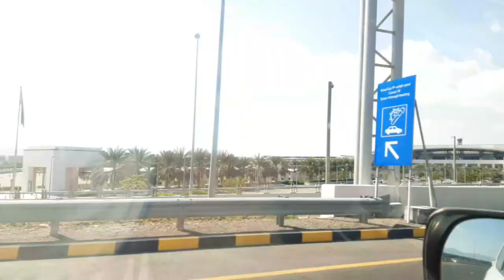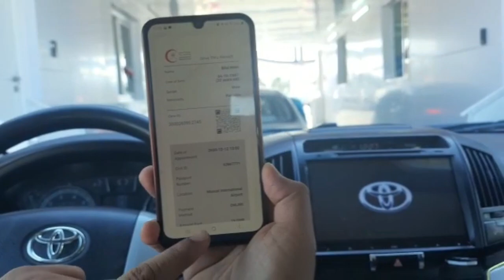Oman cheapest PCR test full information | عمان کے سستے ترین پی سی آر ٹیسٹ کے متعلق مکمل معلومات